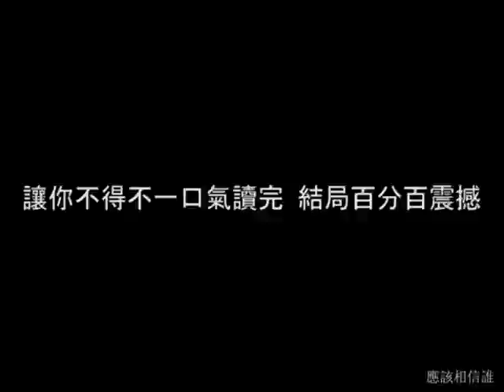我的世界因兩通電話而天翻地覆──《應該相信誰》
《第44個孩子》作者以親身經歷改編，
讓你不得不一口氣讀完，結局百分百震撼！

《人骨拼圖》傑佛瑞‧迪佛大讚：「寫法創新，故事引人共鳴，是了不起的成就。」

☆ 紐約時報、洛杉磯時報、出版人週刊、今日美國、VOGUE、衛報、泰晤士報、
美國亞馬遜網路書店等各大媒體選書推薦！
☆ 美國亞馬遜2014上半年推裡、驚悚、懸疑類TOP20
☆ 英國、澳洲、德國、以色列、印度等國新書上市即登上暢銷榜！
☆ 本書已售出電影版權！
☆ 精神科醫師、美國加州大學洛杉磯分校榮譽教授林克明 專文解說。

爸說：你媽被強制住進精神病院，現在失蹤了！
媽說：你爸的每一句話都是謊言！
兩通電話，讓我的世界天翻地覆。

夾在摯愛的父母之間，丹尼爾不知道該相信誰。在舉證歷歷的現實與消失的記憶之間，母親要如何得到眾人的信任？
是陰謀，還是癲狂？甜美的印記來自兒子，還是父親？那個被櫃子遮住的名字，究竟是不堪的過往，還是滴血未乾的傷痕？
誰加害，誰又被害？一把火，能夠終結怨恨，還是將真相埋得更深？

7月2日，真相大白